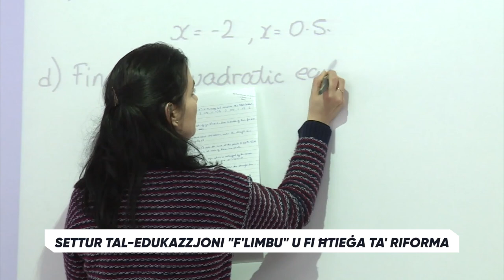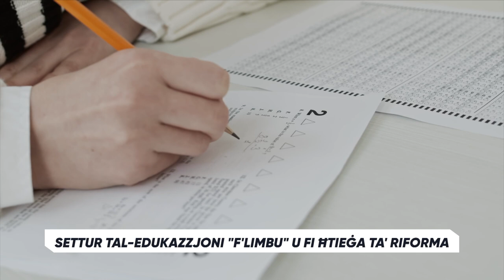Settur tal-Edukazzjoni “f’limbu” u fi ħtieġa ta’ riforma